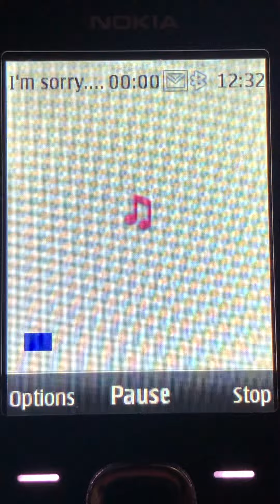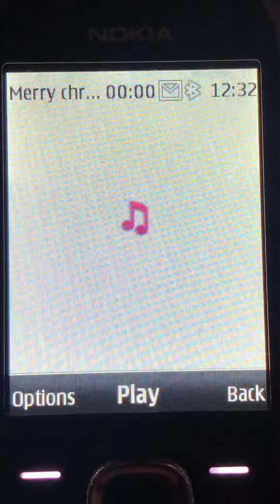Samsung MMS templates played on Nokia 7230